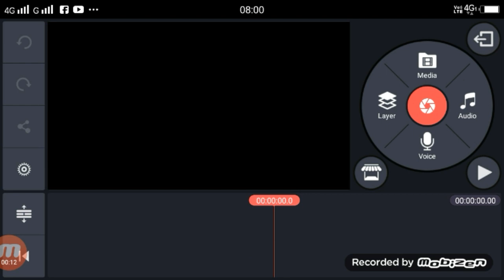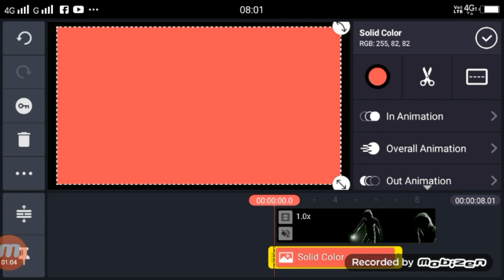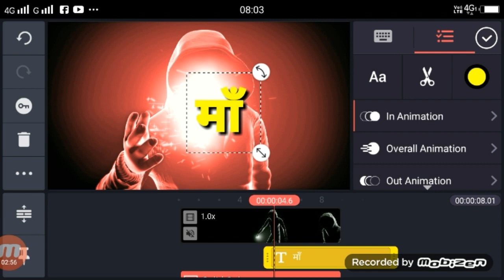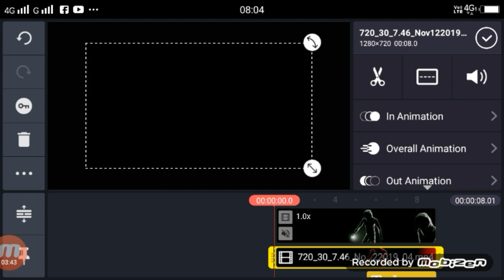Tik Tok per Anonymous name art | tikt tok par Anonymous name art video kaise banaey | VFX Tutorial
Apps

►your question
technical shailendra,
Anonymous name art tik tok,
Tik Tok per Anonymous name art,
tikt tok par Anonymous name art video kaise banaey,
tik tok Anonymous name art tutorial,
tik tok Anonymous name art vfx editing,